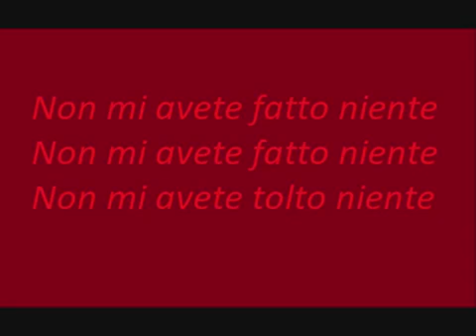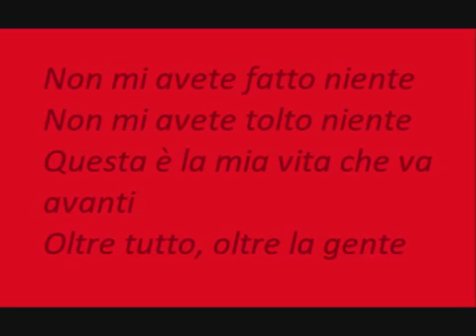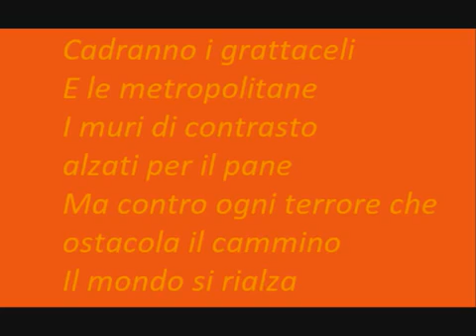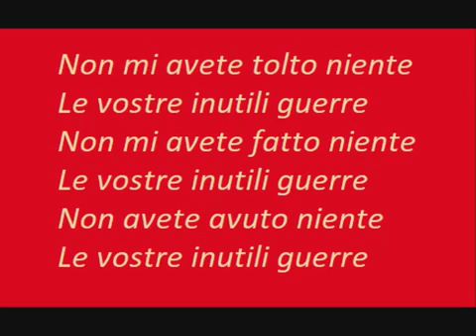Ermal Meta e Fabrizio Moro Non mi avete fatto niente testo (Eurovizion Song Contest Italy 2018)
Ermal Meta e Fabrizio Moro. Snremo 2018- Eurovizion Song Contest 2018.